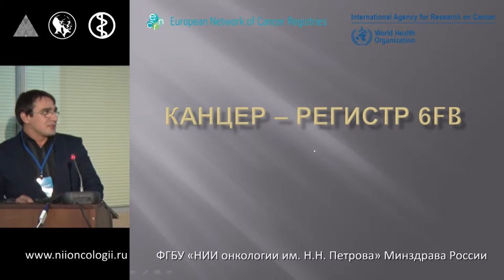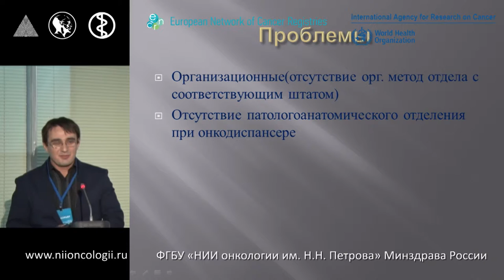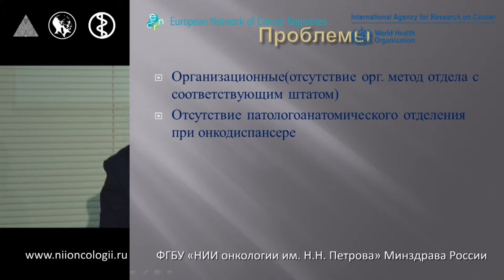Раковый регистр республики Ингушетии